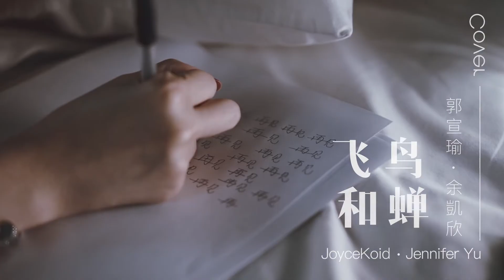飞鸟和蝉 Song Cover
A song cover shoot & edit for Joyce & jennifer